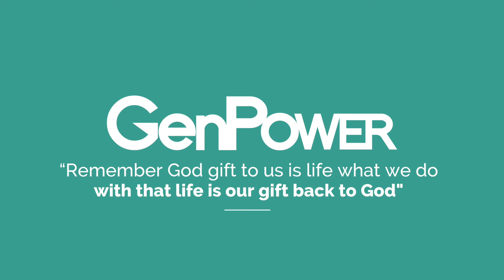MorningWord 431 (Stand for the innocent)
Welcome to MorningWord
Scripture Inspiration:  1 Samuel 19:4
Written Scripture : Jonathan spoke well of David to Saul his father and said to him, “Let not the king do wrong to his servant David; he has not wronged you, and what he has done has benefited you greatly
Question of the Morning: Will you stand for the innocent?
Lesson for the Day: If you have power to defend a innocent person and don’t do it your as bad as the person hurting, persecuting the innocent person. Turning a blind eye does not void your responsibility to help.
Action for the Day: If you have the power to help someone, do it

“Remember God’s gift to us is life what we do with that life is our gift back to God”